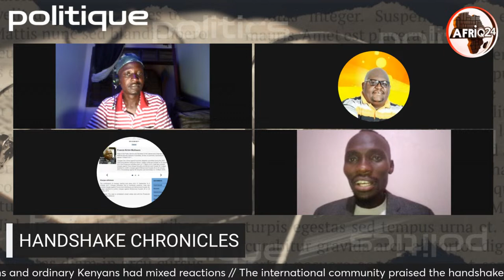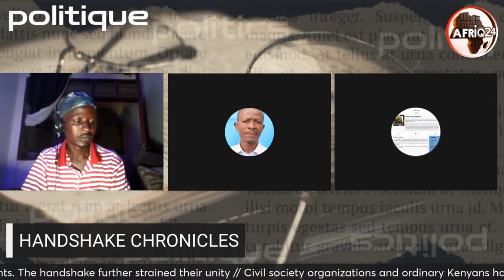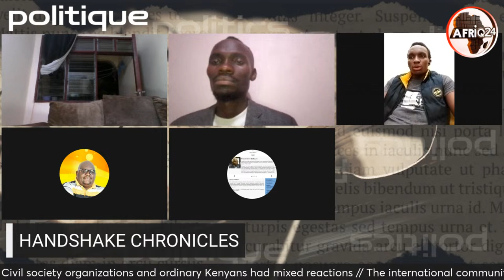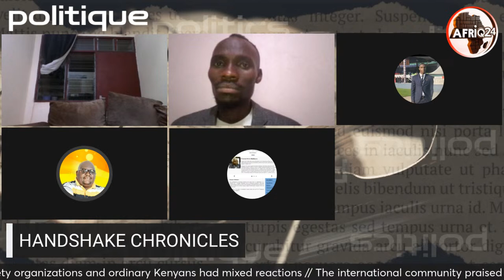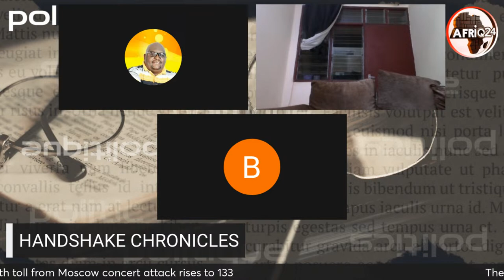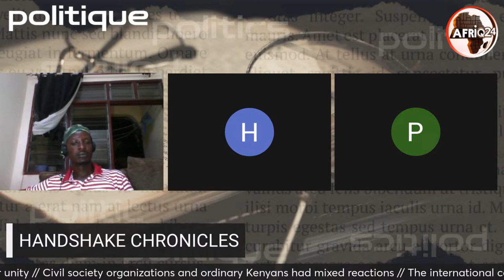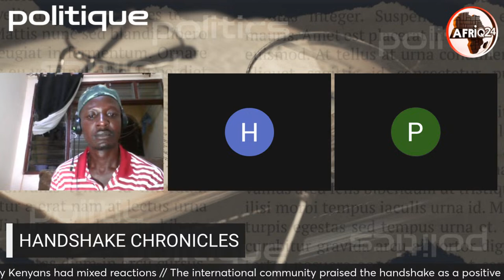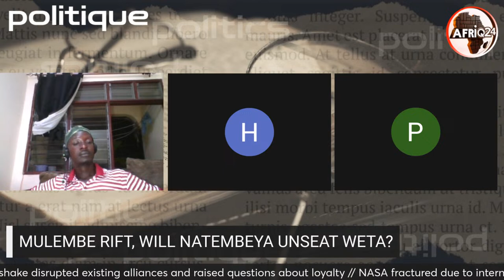THE HANDSHAKE CHRONICLES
The 2018 Kenya handshake was a significant political event that took place on March 9, 2018, between Kenyan President Uhuru Kenyatta and former Kenyan Prime Minister Raila Odinga1. Let’s delve into what it meant: